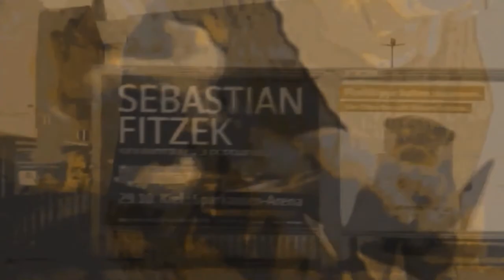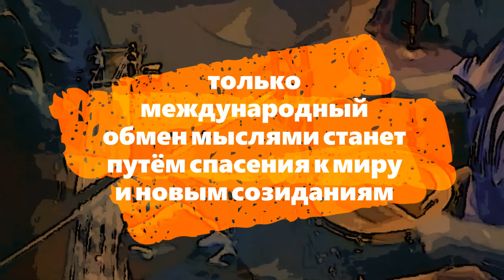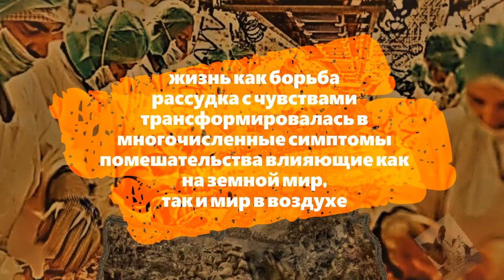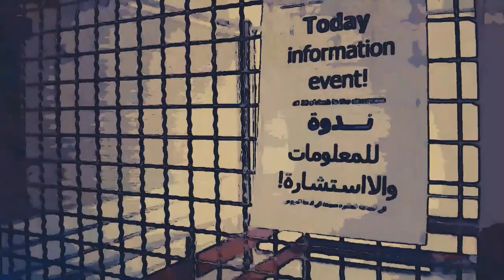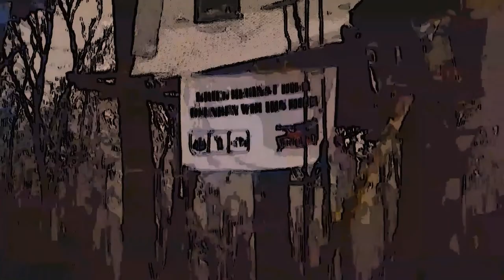FabianismusZonierung, 2 Accidets. Modin, Klavanski & Co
FabianismusZonierung, 2 Accidets. Turbo-Symfo-Jazz

2 Akt_FabianismusZonierung_26:02

Информбюро сообщает: Является ли нынешний капитализм каннибализмом? Скорее разумно прожорливый, но опасно изощренный, с вычурной романтичностью, если судить по репрезентациям, действительным фактам во всех горячих точках и экс-колониальных странах, в том числе и в социальных сферах даже у благополучных западноидов. Права метафора, что многие благодетели мира сего похожи на волков в овечьих шкурах. Но процесс организации псевдособытий и получение псевдокультуры из смешивания элементов разных культур, при том с отчужденными субкультурами нестандартов, продолжает поступательное развитие с интереснейшими, но минимально полезными плодами для мирового рынка прибыльных артефактов и всякого непокупного барахла, большая часть из коих уже не существует или долго разлагается на купленных помойках, но на изготовление которые были потрачены маниакальные силы и жизни многих людей. Индустриальный подход педантичной обработки субъективности с объективностью прокаченных капитализмом культур тоже доказывает глобальную симуляцию моделирования, типа как в кибернетических науках, или наяву в сектанско-коммунистических Корее, Китае и прочих кузницах технократического капитализма. Не будем с критическим уважением забывать, что ихним мажорным и сребролюбивым отпрыскам править карательными приманками над покорёнными, а уж проправительственные лизоблюды СМИ покажут божков в правильных псевдоисторичных образах, ведь и каннибализм имеет уровень сытости, правда по ту сторону истинного и ложного. В таком ракурсе мы и постарались запечатлить эту завуалированно сдержанную дисгармонисность двух миров.